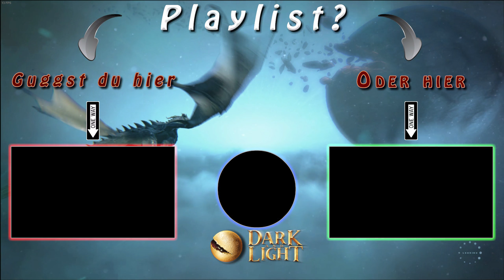Dark and Light #11 Perfekten Platz gefunden ► Let's Play [60FPS|Deutsch|1440p]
Dark and Light:
Dark and Light ist ein Remake des gleichnamigen MMORPGs von 2006 mit der Unreal Engine 4 und vielen inhaltlichen Neuerungen. Getreu dem Sandbox-Prinzip sollen Spieler in der gewaltigen Fantasywelt »nach eigenen Regeln leben« können, sich in Dorfgemeinschaften zusammenschließen und sich gegenseitig Ressourcen streitig machen. Auch die Charaktere werden nicht an Klassen gebunden. Dabei setzt Dark and Light weder auf monatliche Gebühren noch Free2Play-Mechaniken: Es soll bei einem Kaufpreis und optionalen Erweiterungen bleiben. (Quelle: gamestar.de)

Entwickler: Snail Games USA
Publisher: Snail Games USA